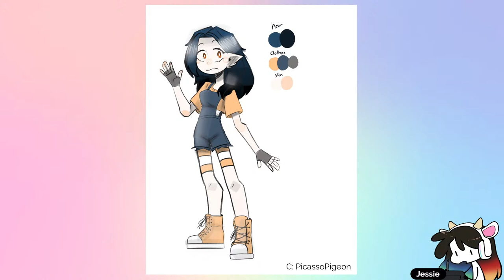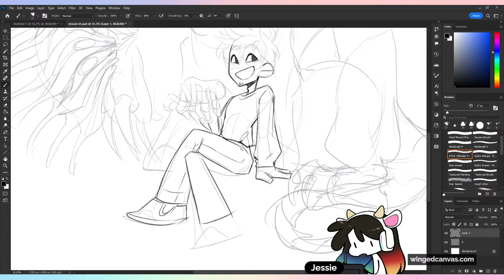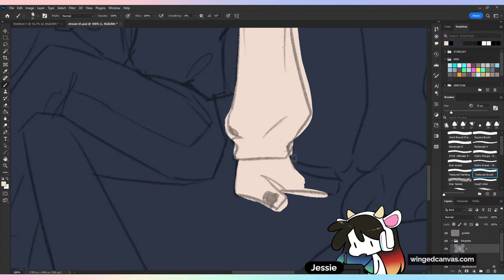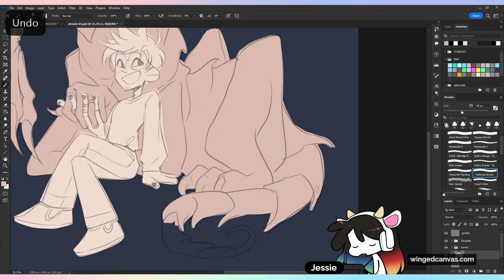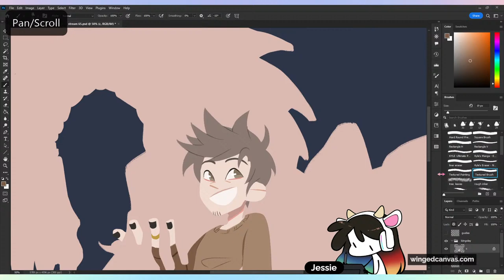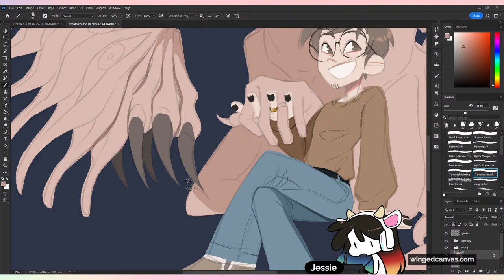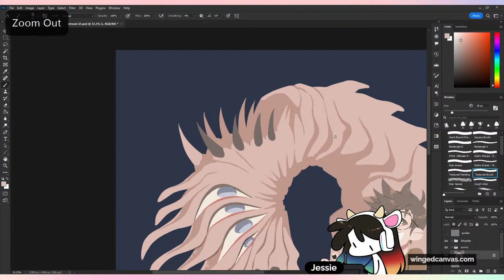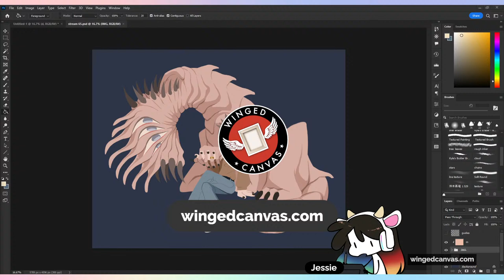🔴 Drawing Challenge: NO LINES!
Follow along as instructor Jessie draws her DnD characters Kingsley and Sunny to create a final illustration without line art!

🕓 Timestamps:
0:00 - Introduction
12:16 - Monthly art challenge submissions
20:00 - Conceptualization sketch
32:04 - Cleaning up sketch
46:54 - Colouring process
2:11:36 - Outro